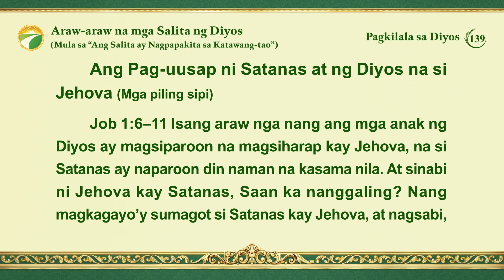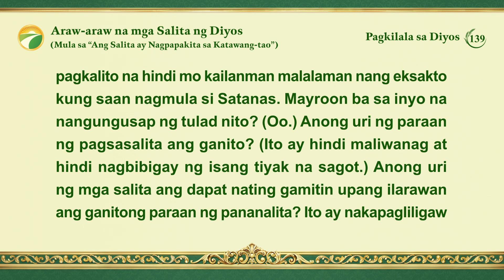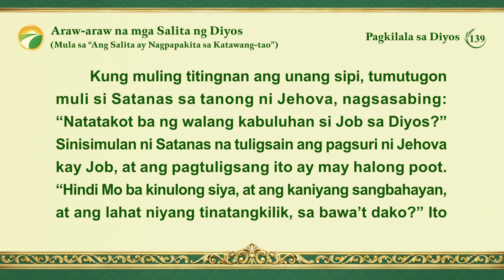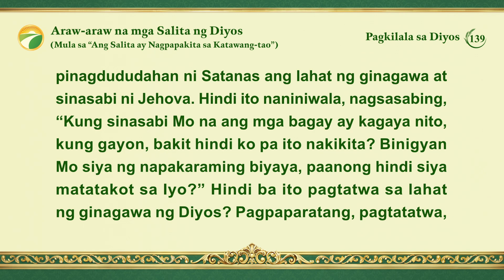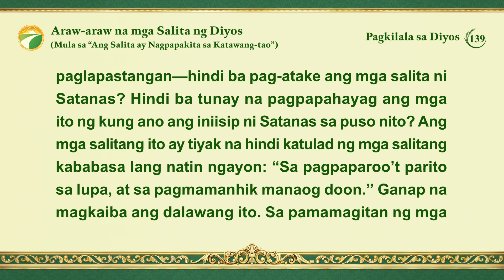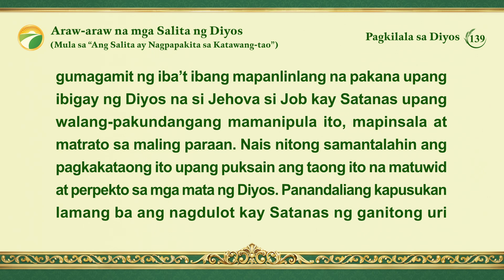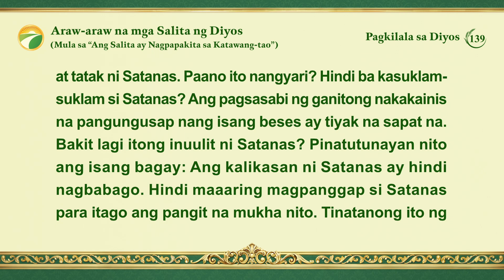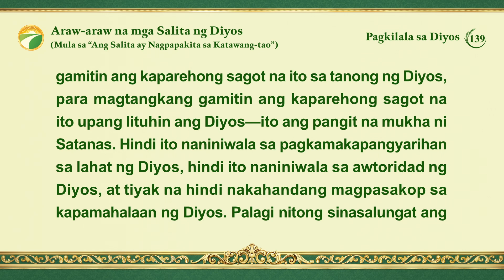Araw-araw na mga Salita ng Diyos: Pagkilala sa Diyos | Sipi 139